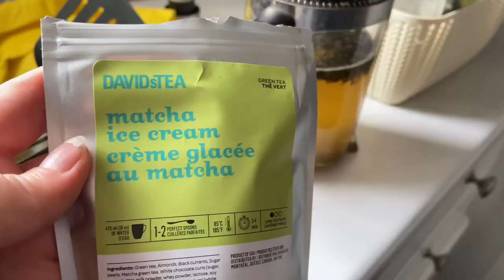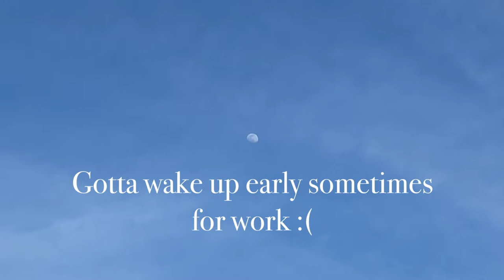Organizing my pegboard & other life happenings 🤷‍♀️[studio vlog]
Let’s organize my IKEA pegboard again and play catch-up! It’s pretty hard to make content all on your own and I totally understand why people give up YouTube so often. I’d like to still stick with this though, so I’ll try a new approach to editing and see if that helps. Hope you enjoy the random clips, the chats, and the art I’ve made! See ya soon 😘